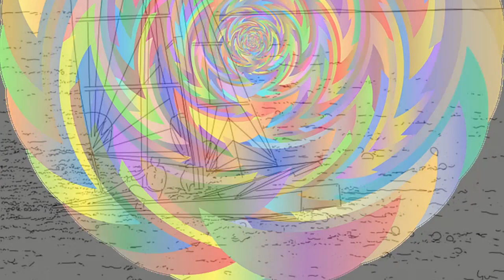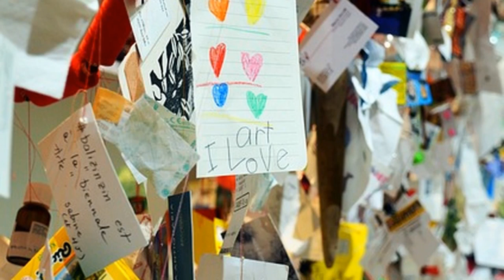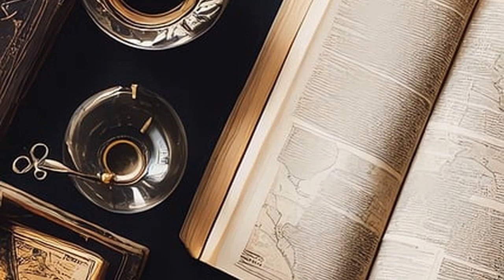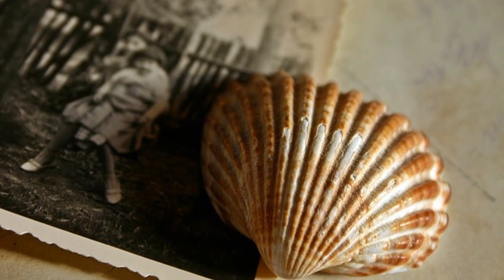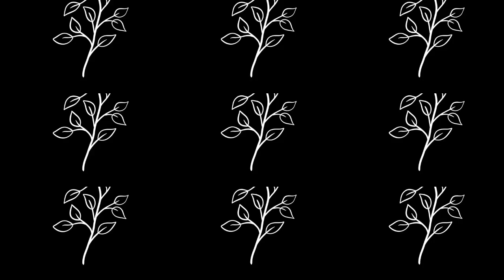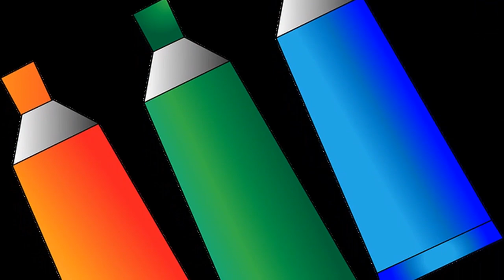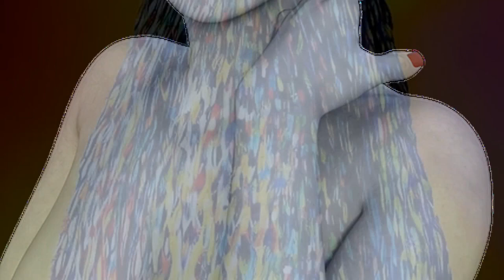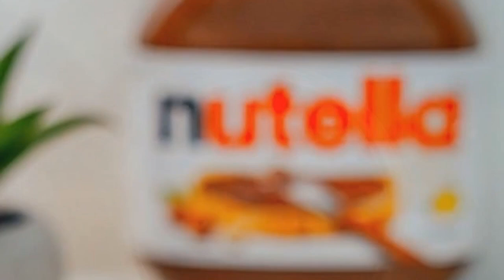SEINEN: Tomb Raider /Part Final/ -Audiobook-